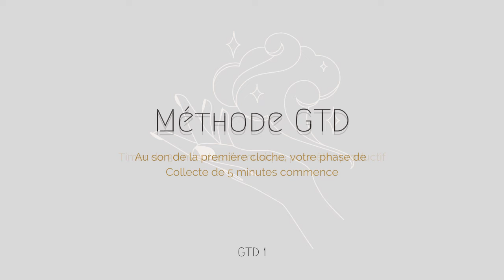Méthode GTD - Musique pour être productif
La méthode GTD de David Allen est reconnue comme étant la meilleure méthode pour organiser et gérer efficacement son temps et grâce à cette musique pour être productif, vous allez pouvoir mettre en place cette méthode rapidement et facilement.

Avec ce timer de 30 minutes en musique à utiliser chaque jour lors de vos phases de collecte et classification de vos tâches pour la journée, vous serez plus productif que jamais. Vous allez pouvoir travailler sur les tâches qui comptent le plus pour vous et ainsi avancer efficacement vers vos objectifs.

Le plan pour appliquer la méthode GTD est le suivant:

1.Collectez toutes les tâches dans une grande liste (5 minutes)

2.Puis posez-vous la question pour chaque tâche: pouvez-vous réaliser une action concrète pour faire avancer les choses? (25 minutes)
Si oui et qu'il y a plusieurs étapes, placez le sujet dans votre liste de projets.
Si oui et qu'il n'y a qu'une seule action à réaliser:
-Quelle est cette action?
-Si elle vous prend moins de 2 minutes, faites le tout de suite
-Si elle vous prend plus de 2 minutes, plannifiez ou déléguez la tâche

Si la tâche ne peut pas se transformer en action concrète, 3 possibilités:
-Eliminer la tâche
-Incuber la tâche (la mettre dans votre liste un jour peut-être)
-Archiver la tâche pour en faire une référence

Dans cette capsule musicale d'aide à la productivité vous bénéficiez de 30 minutes séparées en deux parties:
-5 minutes pour réaliser la collecte
-25 minutes pour réviser chaque tâche et les classifier

Bonne séance de productivité en musique!
Ces produits pourraient vous intéresser:

📗 S'organiser pour réussir: La méthode GTD ou l'art de l'efficacité sans stress !

📙 La méthode GTD en pratique (Getting things done): La méthode infaillible pour réussir tout ce que vous entreprenez !

📕 S'organiser pour réussir : la méthode pas à pas: 10 exercices guidés pour appliquer la méthode GTD, l'art de l'éfficacité dans le stress

⌛ Du temps en plus et du stress en moins: la méthode complète de Jennifer Formatrice et coach en gestion du temps et en développement personnel
« J’aide les entrepreneurs à gérer leur temps précieux de manière efficace et à gagner en temps et en productivité, pour qu’ils puissent profiter mieux de leur vie. »

📓 7 Techniques pour Gagner du Temps: Le guide ultime pour augmenter sa productivité et gagner du temps pour SOI
Crédit Musique
Crystalis - Joseph Beg
Fjallsippa - Strom
In the Absence of Light - Gavin Luke
jewels - bomull
Lullaby Beach - Rand Aldo
Reflexion - DEX 1200
Seasons Change - Mochas
The Bird's World - Elm Lake
Tranquil - Elm Lake